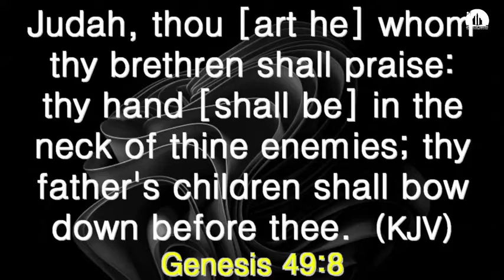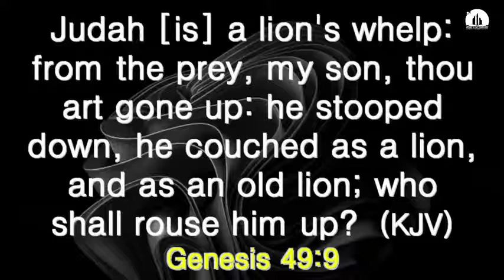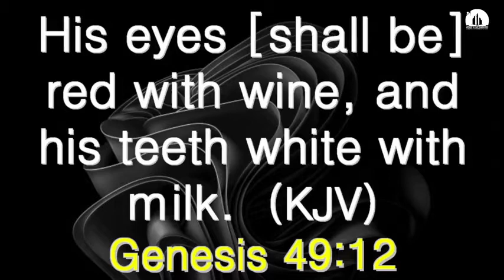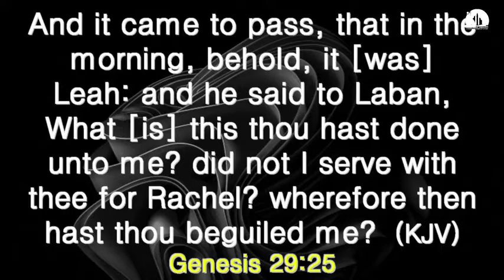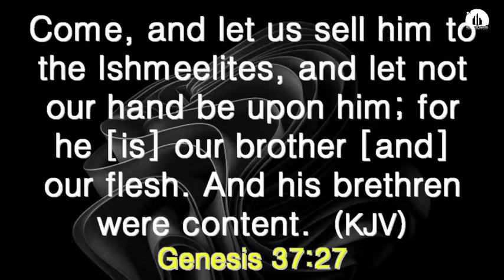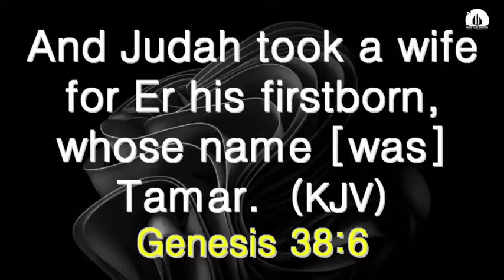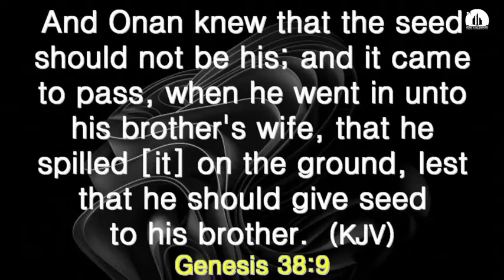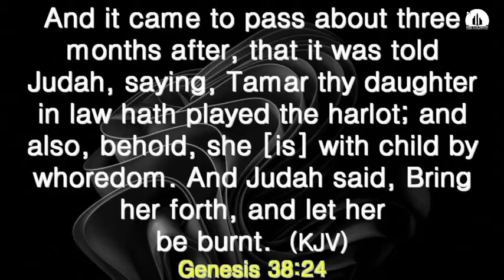THE BLESSINGS OF JUDAH || PASTOR SILAS DIDARI || SEASONS OF OVERFLOWING BLESSINGS